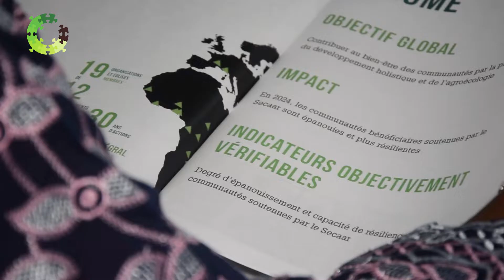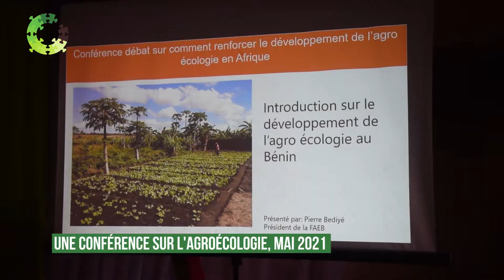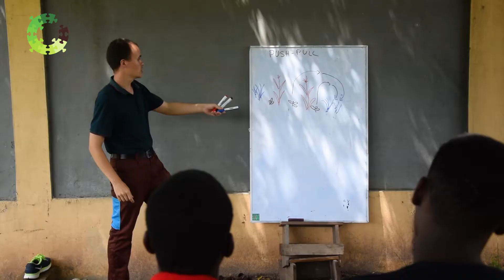Le Secaar et son action | Interview de Simplice Agbavon, Secrétaire Général du Secaar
Qu'est-ce-que le Secaar? Que fait cette organisation? Notre Secrétaire Général répond à quelques une de vos préoccupations qui nous reviennent souvent. N'hésitez pas à nous poser en commentaire d'autres questions si vous en avez.